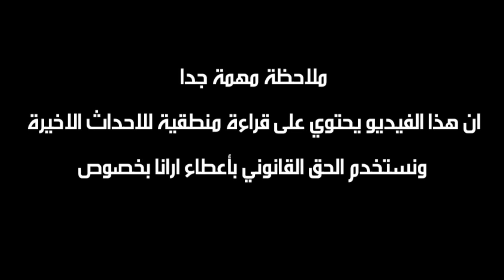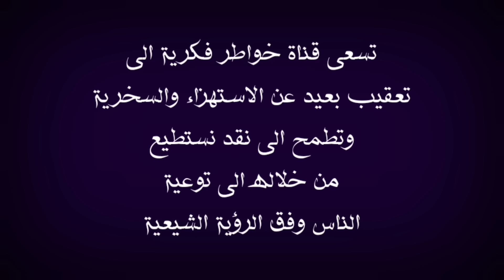رد اسرائــ ـيل على ايران مجرد العاب نارية لا اكثر | شاهد الحقيقة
في هذا الفيديو اتكلم عن موضوع مهم